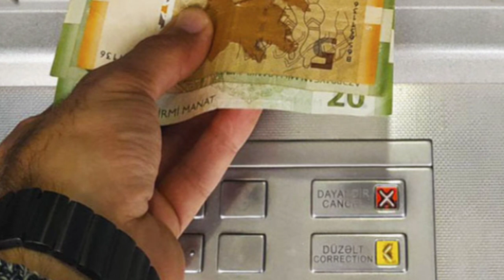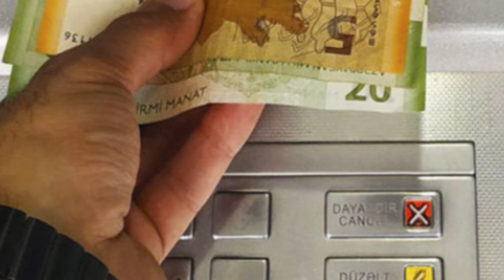Əhaliyə ŞAD XƏBƏR: Pensiyalar ARTACAQ - Rəsmi